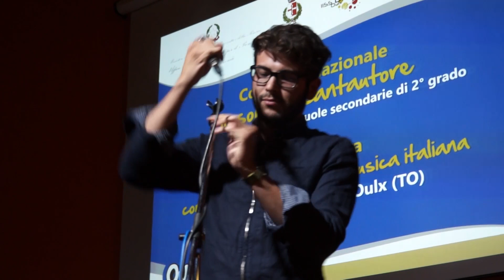N'ottevolante, di Federico Sali, Federico Zampollo e Gianmarco Olivieri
Live sul palco di Oulx Lab, il brano secondo classificato al concorso "Io sono un cantautore". Piano, chitarra e voce.